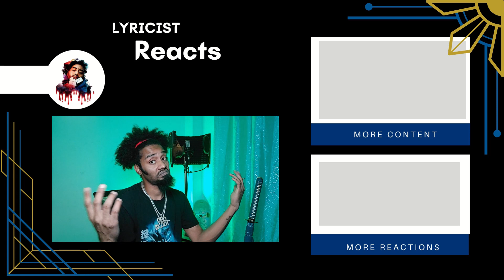Workrate - Really Do This | Lyricist Reaction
Brooklyn Rapper Reacts To Workrate - Really Do This